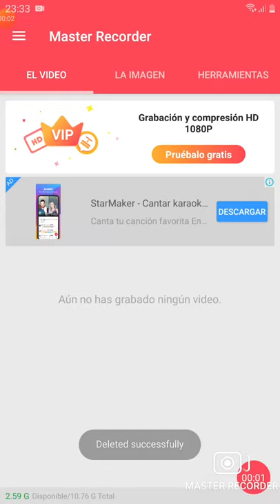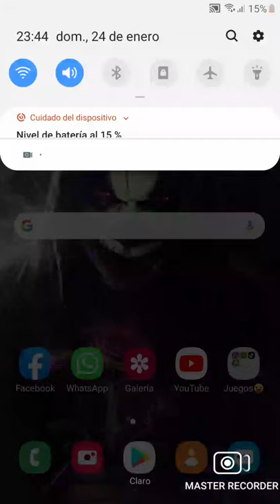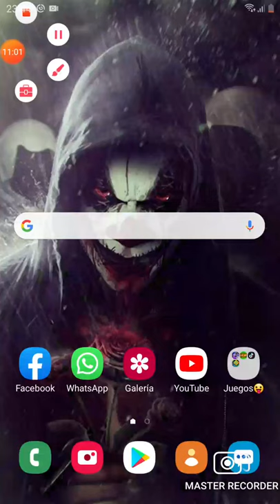Tosico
Master Recorder